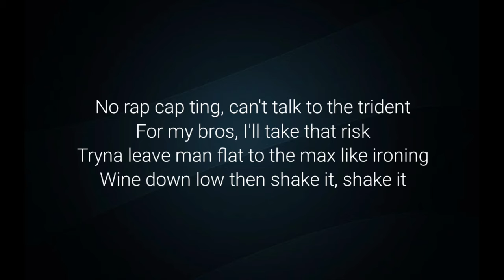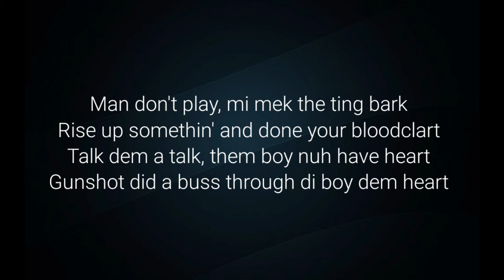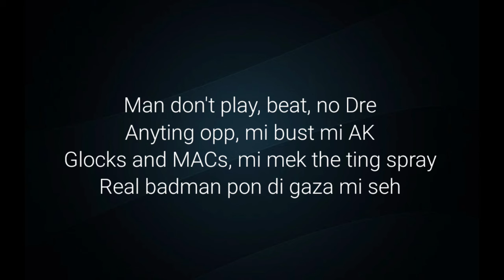Poundz-TikTok [Lyrics]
Lyrics

[Intro]
(HONEYWOODSIX)
(Elevated always get it right)

[Chorus]
She like the way man move
The way man lean, the way man rock (Uh-huh)
I like the way gyal wine
The way gyal tick, the way gyal tock (Bruck it up)
Bad B come to the crib for the D
Man give her this pipe, then bop (Then bop)
Little nigga, don't talk about riding
Man slide in, you don't wanna get got (Baow, baow)
Ayy, she like the way man move
Man give hеr this pipe, then bop (Then bop)
Littlе nigga, don't talk about riding
Man slide in, you don't wanna get got
(Baow, baow, baow, baow, baow, baow, baow)

[Verse 1]
Uh, little nigga love riding
Hella smoke in the ride, no cap
Gotta bust this wap 'til the gun go silent
Do drills for the gang broad day
No rap cap ting, can't talk to the trident
For my bros, I'll take that risk
Tryna leave man flat to the max like ironing
Wine down low then shake it, shake it
Baby, lemme hear that clap
Megan wanna hold this stallion
Now I got her swimmin' in my drip like taps
Shorty wanna fuck for the Birkin
Twerk that arse, let me throw some racks
I like the way gyal tick, gyal tock
In the rave, let her hold my mash (Mash)

[Pre-Chorus]
Slide on man? Then you must be sick
Bells in the wap, you can hold these clips
Mum said "Don't buy a bust down chain
Go and buy a new house, invest in a crib"
If I'm in West then I go buy drip
Blew ten racks in a day, oh shit
Gyaldem cat for the D real quick
No daycare ting but I'm droppin' off kids

[Chorus]
Man slide in, you don't wanna get got (Baow, baow, baow)

[Verse 2]
Yo, badness, madness
Baby, come show me them tactics
Active, nothin' like me, they're catfish
Man grabbed it, man slapped it
Got the dotty in the ride, no acting
Can't talk about skengs in a four-door truck
Man pull up on volts, it's a mad ting
Ride and pull up and squeeze
Hands on the mash, they don't know about me
Skengman Poundz, man are real OG
Had skengs on peds, man do it and breeze
Bun man's brain but I don't smoke weed
Fly them packs when I go OT
Skrr 'round town in a new M3
Got racks on racks and I love make P

[Pre-Chorus]
Man don't play, mi mek the ting bark
Rise up somethin' and done your bloodclart
Talk dem a talk, them boy nuh have heart
Gunshot did a buss through di boy dem heart
Man don't play, beat, no Dre
Anyting opp, mi bust mi AK
Glocks and MACs, mi mek the ting spray
Real badman pon di gaza mi seh